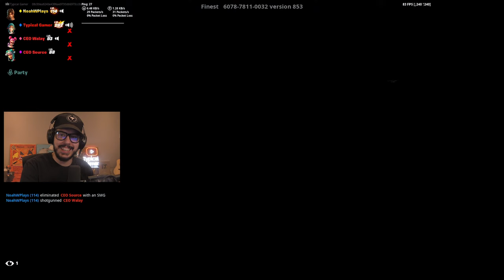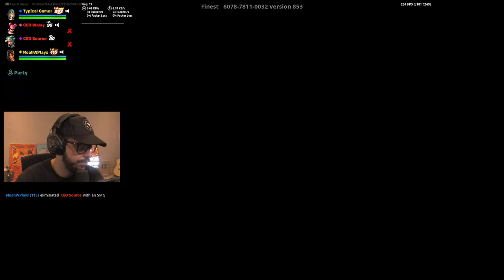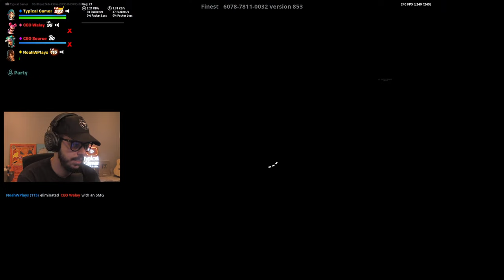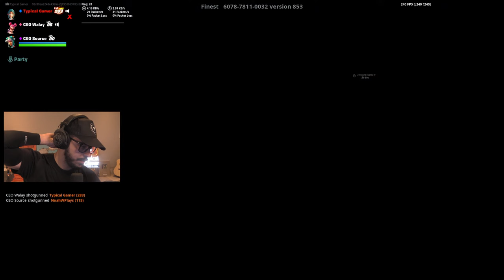$3,000,000 TOURNAMENT! Round 1! (Fortnite FNCS Qualifier 3/3)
New Fortnite FNCS tournament in Chapter 3, Season 2 gameplay winning in duos live stream!